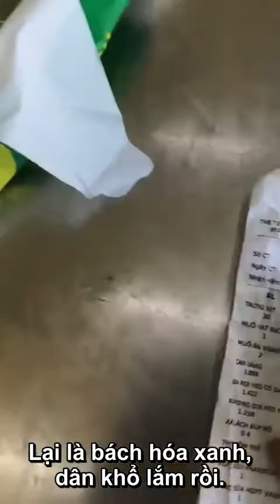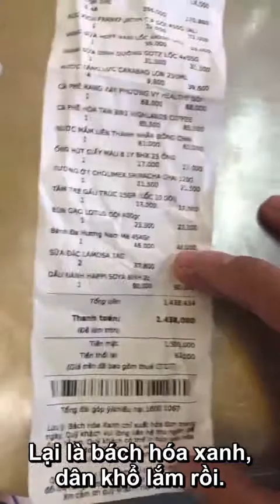Dân khổ lắm rồi BÁCH HOÁ XANH ơi